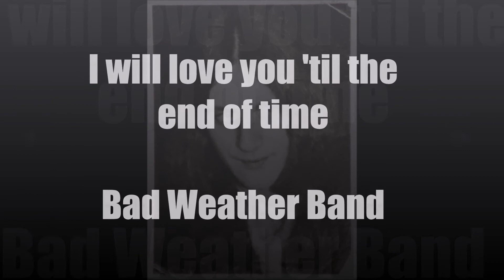I will love you 'til the end of time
Written and composed by Mano Peters for the BAD WEATHER BAND 1998
Recorded at TCP Studios Hemme, Dithmarschen, Germany